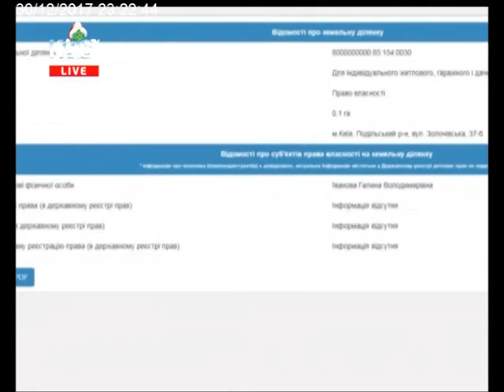30.12.17 Столичні телевізійні новини 23.00